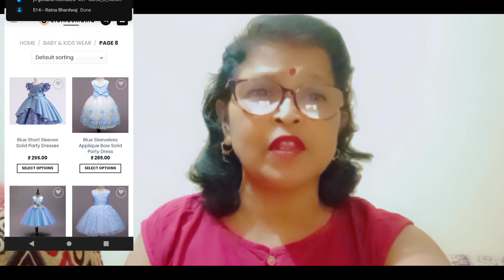Clothesmania.in review. || clothes mania website review || clothesmania.in real or fake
clothesmania review | clothesmania.in reviews | clothesmania website review | real or fake | fraud